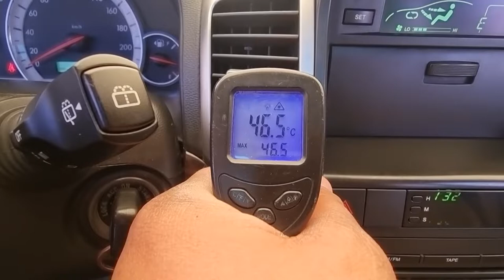2007 Chevrolet Winstorm used car export (7B003505) carwara, 카와라 윈스톰 수출